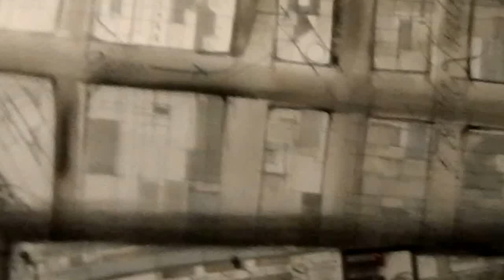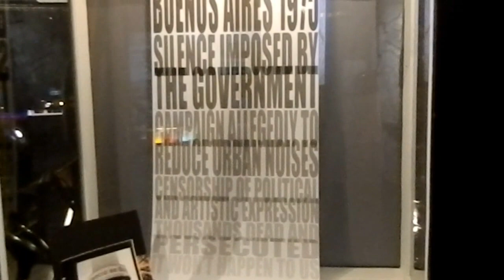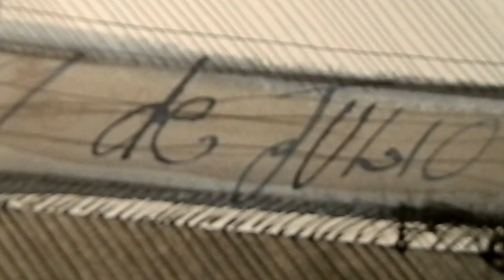Maps of Silence / Exploratorium / San francisco, California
Installation by Rafael Landea in collaboration with Gregory T. Kuhn and Enrique Landea / Exploratorium San Francisco / 2012